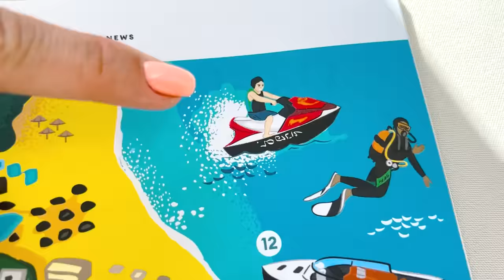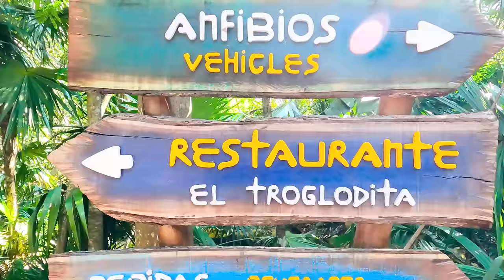Chuyến đi của Gia đình Vlad và Niki đến Mexico